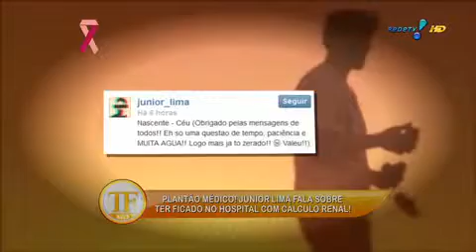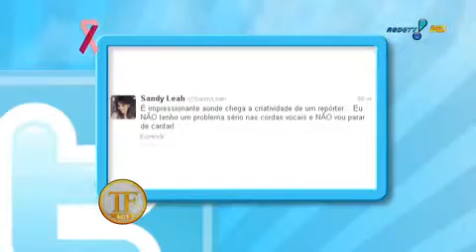Tô zerado, diz Junior Lima após internação